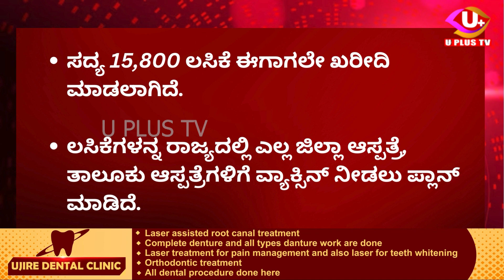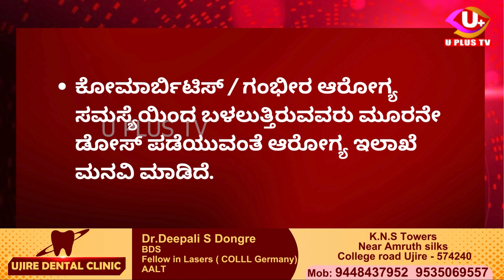Janavari 2 rinda COVID lasika abhiyana | COVID JN1 | U Plus tv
ಮತ್ತೆ ಶುರು ಕೋವಿಡ್ ವ್ಯಾಕ್ಸೀನ್ ಅಭಿಯಾನ !